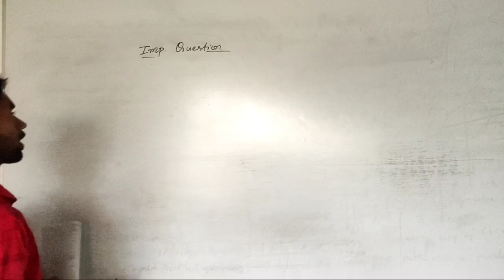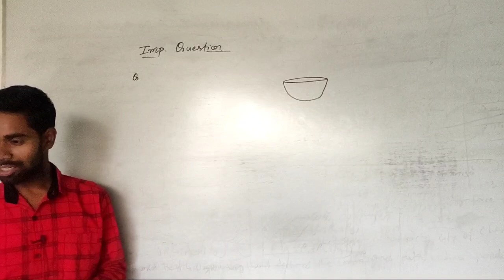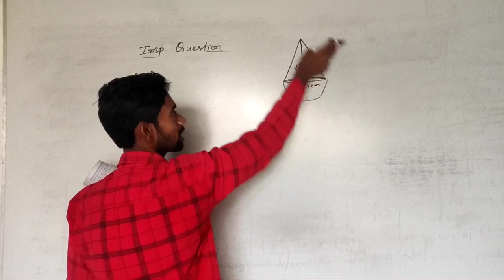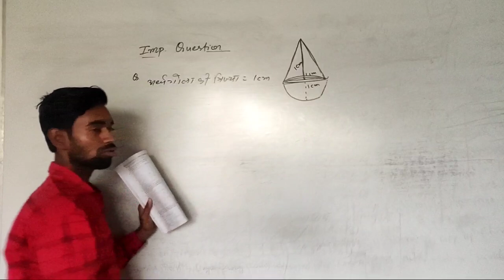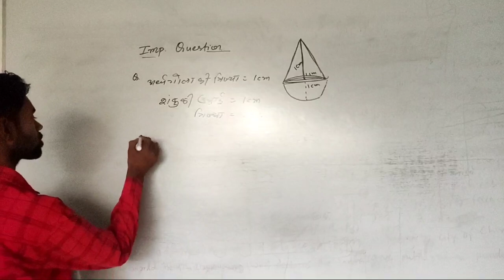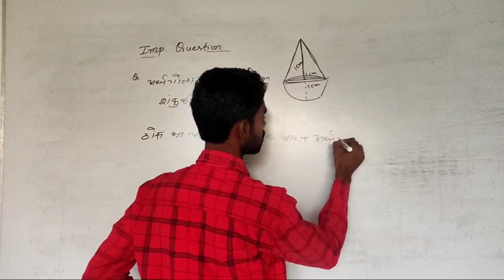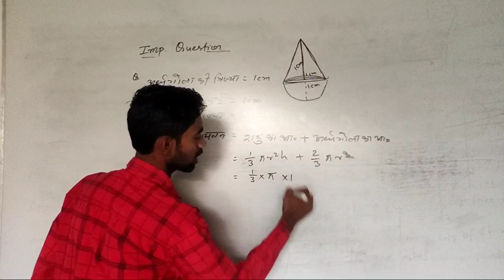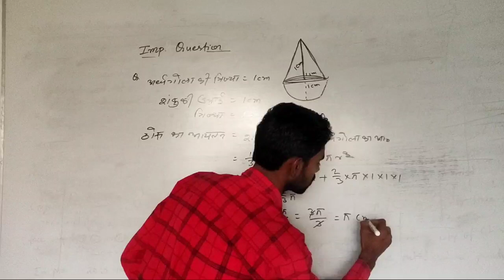class 10 math important question 2022 | math v.v.i question 2022 | math v.v.i objective question2022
📌Follow us -